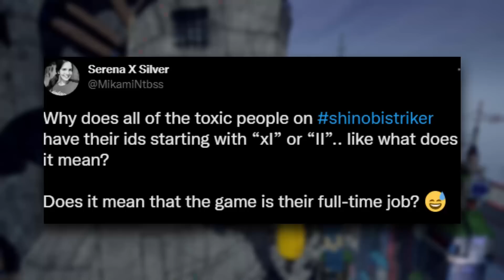Becoming The ULTIMATE Try Hard in NARUTO TO BORUTO SHINOBI STRIKER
NARUTO TO BORUTO : SHINOBI STRIKER is a multiplayer online game set in the universe of Naruto. Players will have the pleasure of fighting with their favourite characters and discovering a new gameplay style set in thrilling 3D environments with a completely new graphic style!

🔻 SOCIALS:
✔️ Discord User:
HD2K#6702